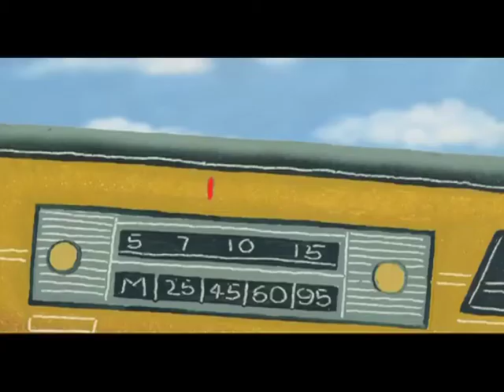KnowZone Std 6: Bus Stories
Excerpt KnowZone Std 6 Term 1: Ep5